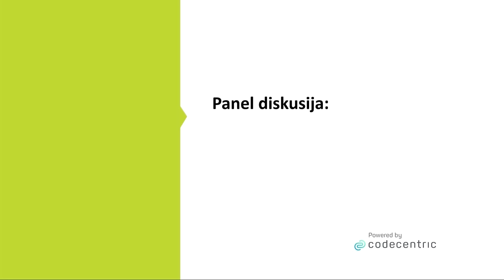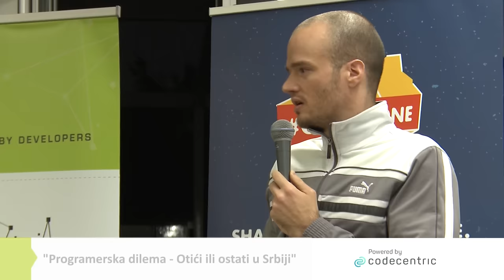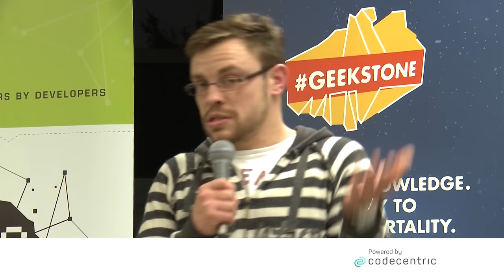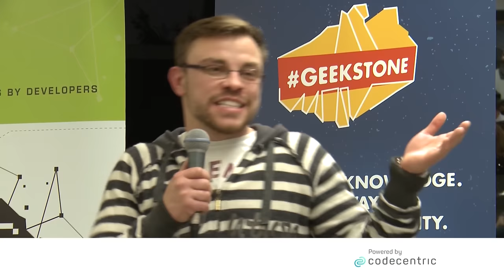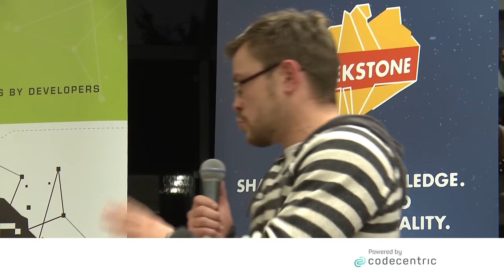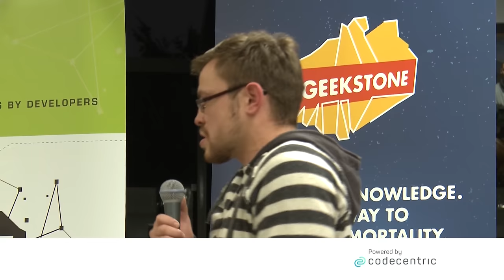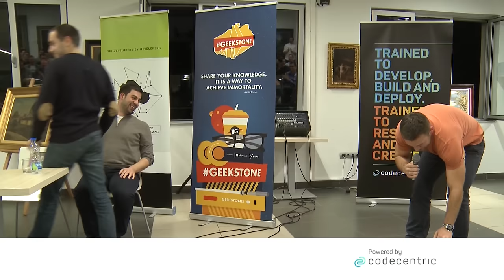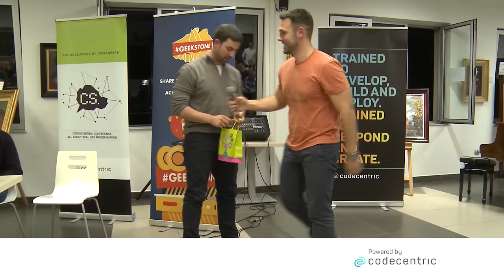Programerska dilema - Otici ili ostati u Srbiji, Panel diskusija Coding Serbia Meetup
Cele ove godine povlače se po medijima i internetu informacije o visokom kvalitetu života programera, o visini primanja...
Ljudu dobro žive, kupuju stanove, kola, putuju,...
Postavlja se pitanje zašto i dalje, pored svega toga, odlaze?
Pokušali smo da odgovorimo na to pitanje i mnoga druga pitanja koja se motaju po glavama svih vas koji se lomite i razmišljate da li uopšte da idete i gde da idete, kako izgleda traženje posla, koliko dugo se sređuju papiri i šta kada odete tamo.
Sa druge strane neki od vas ne žele da odu. Zadovoljni su i uspešni, napreduju, uče i rade. Šta oni imaju da kažu i poruče onima koji razmišljaju da odu?